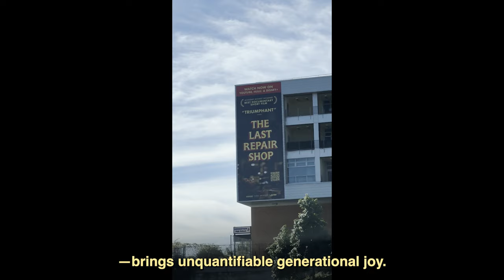The Last Repair Shop | How It Started, How It's Going | Breakwater Studios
THANK YOU to the repair people, the students, and all the supporters who have joined the campaign to bring THE LAST REPAIR SHOP to as wide an audience as possible. We wouldn’t be where we are today without your incredible outpouring of generosity and verve. No matter what happens next, we are forever grateful.

In a nondescript warehouse in the heart of Los Angeles, a dwindling handful of devoted craftspeople maintain over 80,000 student musical instruments, the largest remaining workshop in America of its kind. Meet four unforgettable characters whose broken-and-repaired lives have been dedicated to bringing so much more than music to the schoolchildren of the recording capital of the world.